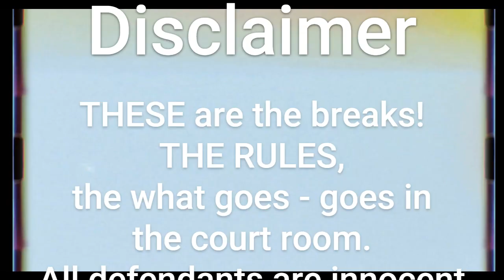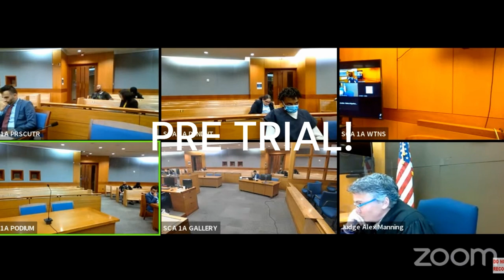COURT RULES on Crime time- mix mash of a few Judges and their RULES and peeves...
This is just a fun short clip of some of my favorite judges, BUT
I am finding other judges to do this on too and will see if we can get interesting.

WHO DO YOU LIKE BEST!!